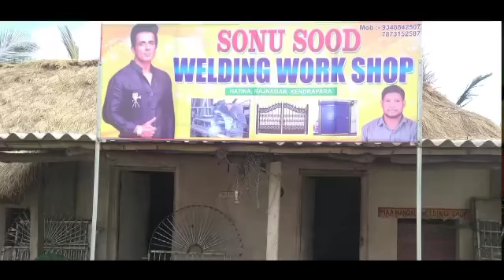सोनू सूद कैसे किए मदत कोरोना के समय में...!!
Your Queries-
1.sonusood
2.sonusoodvideo
3.sonusoodhelp
4.sonusoodhelptimevideo
5.sonusoodcoronatimevideo
6.sonusoodhelping
7.sonusoodexercise
8.sonusoodnews
9.sonusoodraid
10.sonusoodtax
11.sonusoodwhatsappnumber
12.sonusoodmobilenumber
13.sonusoodworkout
14.sonusoodworkoutvideo
15.sonusoodhelpvideo

Ever since the outbreak of the coronavirus, actor Sonu Sood has lent a helping hand to thousands of migrant workers, students, and farmers and through his random acts of kindness. !!